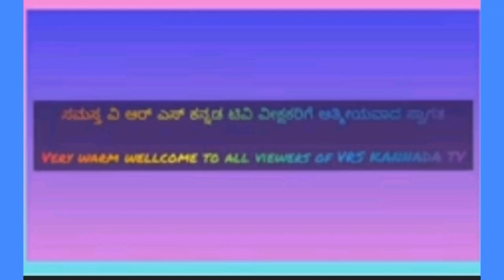Bakti Embudu Manadi Siganduru chowdeshwari Devotional video song by Dr SP Balasubrahmanyam VRSKANNAD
Presenting Navaratri Special Devotional Song
Dayathore Jagadambhe shree Siganduru Chowdeshwary Devotional video song

To gain knowledge and useful Information on

Biography , Devotional, history, culture, Education, sports,  health,  Motivational,  science,  Technology Entertainment  & other interesting updates of unknown facts

Music in this video a